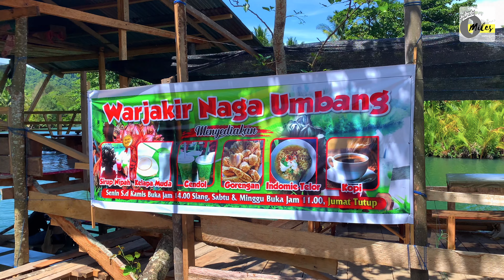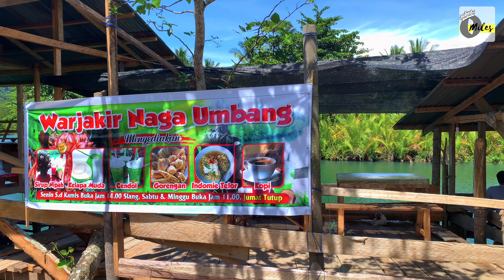PROSES MENGOLAH BUAH NIPAH JADI MINUMAN SEGAR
BUSINESS HOURS
14:00-20:00

LULUSAN SARJANA SUKSES JADI PENGUSAHA, OMSETNYA GA KALAH SAMA PNS